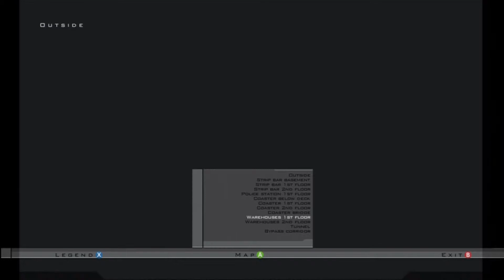Let's Play Hitman: Contracts [HD] part 6 - Remember the bigger bomb?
They say that when your about to die your life flashes before your eyes. How was your life 47?

Do you remember Boris Ivanovich Deruzka? how you invaded his ship, and destroyed him and his hopes for escape?